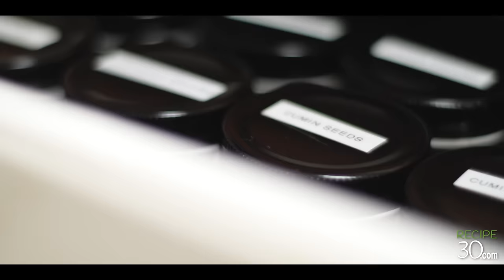6 Refreshing Summer Salad Recipes to Beat the Heat!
(1) Roast Vegetable Salad
I Make this Complete Meal Roast Vegetable Salad all year-round!
Who says salads have to be raw? There’s something delicious about a roasted vegetable salad in any season!
Because all vegetables cook at different rates, there’s a little skill and timing involved, but don’t worry it’s very easy. You first start with the hardest vegetables, the potatoes and sweet potato. The potato is still harder than the sweet potato, so you want to cut the pieces smaller, this way they finish cooking at the same time. Once these are almost cooked, you then add the softer vegetables. Finally, the tomatoes. Remember, it’s a salad, not a roast, therefore you don’t want to overcook the vegetables, you simply want to extract more flavour from them but still retain their integrity. Once cooked, simply toss the cooked vegetables (still warm) into your favourite dressing. I added mine if that helps.

(2) Summer Salad
With avocado, olives and semi dried tomatoes
What’s better than a healthy fresh salad on a hot day. This salad can be made as a standalone meal or as a side dish to complement a nice steak, chicken or even fish. The rocket salad (arugula) gives you a peppery taste, the tomatoes and olives will bring you to the Mediterranean and the avocado provides the smooth richness. Use semi dried tomatoes if you can otherwise sun dried will also work, just use a little less. Made with a French style dressing using only one bowl, so very simple.

(3) Mediterranean Salad
A healthy Complete Meal Salad with Cheese and Potato.
A healthy and super delicious Mediterranean salad everyone will love. A complete meal to enjoy with crusty bread. One thing I always admire when travelling through the Mediterranean countries is the freshness of the ingredients. That is always the key to a good salad, wholesome and fresh produce. This recipe is purely a guideline, so there’s plenty of flexibility for you to make it your own. Vary the quantities, it’s all about balance of colour. Try not to overdress the salad with the dressing, once the salad is gone there shouldn’t be a poodle of dressing in the bottom of the plate. It should almost be dry, so don’t use it all. Enjoy my Mediterranean salad with a bunch of people.

(4) Roasted Beetroot Salad
A healthy beetroot salad with a sweet and salty flavour. The dressing is made with honey and vinegar complimenting with the saltiness of the feta cheese. Beetroots are first peeled then roasted so you can that nice caramelisation on the outside. I find this better than peeling after. It is advisable to wear gloves when handling beetroots, as the juice will stain your hands, and that can last most of the day. For me personally that doesn’t bother me. I used my home-grown beetroots, which were so easy to grow from seeds, no chemicals, no sprays, all one hundred percent organic goodness. This is a very healthy salad, it’s delicious, and can be consumed as a complete meal. Enjoy my roasted beetroot salad with rocket, cheese and walnuts.

(5) The best Caesar salad with grilled chicken
Tasty and tangy with optional crispy bacon
Keeping closely to the original, a Caesar salad is composed of romaine or cos lettuce, croutons and a dressing made from Worcestershire sauce, garlic, egg yolk, Dijon mustard, lemon juice and Parmesan cheese. For this Caesar salad I’ve also added warm grilled chicken breast and crispy bacon. It’s tangy, it’s packed with flavour and makes a delicious meal. You cannot beat making your own dressing, enjoy the best Caesar salad with grilled chicken. The best Caesar salad with grilled chicken.

(6) No Mayo Summer Potato Salad
With lean bacon and fresh herbs
A healthier alternative to a potato salad. This recipe has no mayonnaise but uses healthy Greek yogurt instead for that creamy consistency. The bacon is lean so there’s very little fat and it’s packed with fresh herbs, and the tangy taste of Summer.

MAILING ADDRESS:
RECIPE30
VICTORIA AUSTRALIA